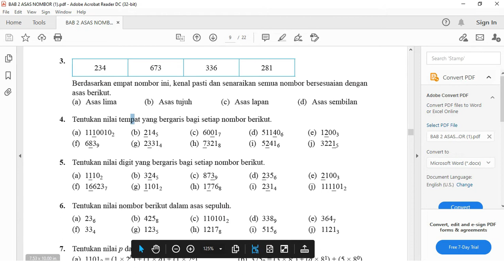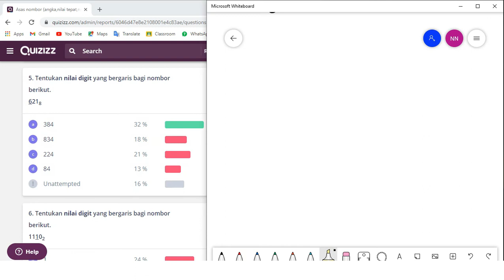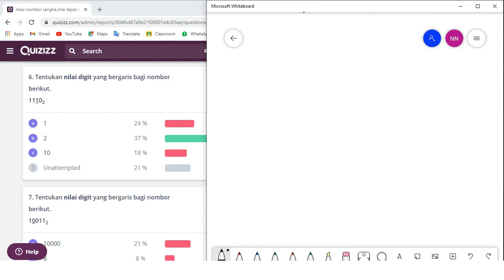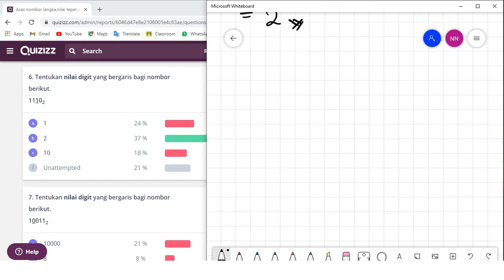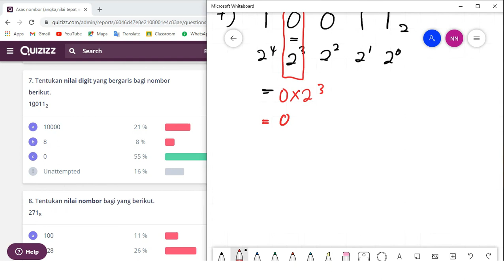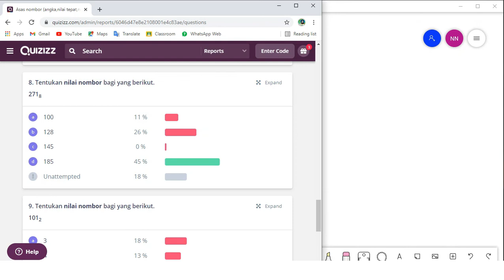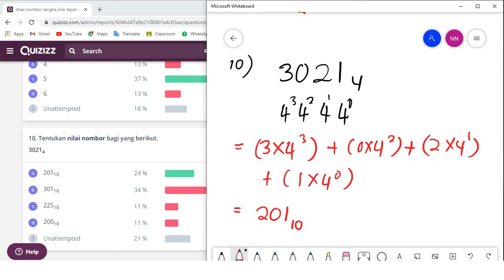MATH TINGKATAN 4 (BAB 2): ASAS NOMBOR (Perbincangan latihan)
Standard Pembelajaran
2.1.1 Mewakil dan menjelaskan nombor dalam pelbagai asas dari segi angka, nilai tempat, nilai digit dan nilai nombor berdasarkan proses pengumpulan.